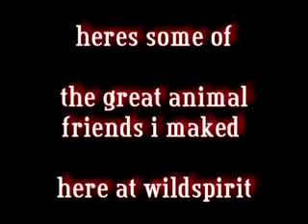Wild Spiritea's Travelog: Nature's Valley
Wild E Spiritea, our puppet-hero friend has been travelling the Garden Route of South Africa, and posting some footage from this amazen region. Here, Wild E has just jumped the World's highest commercial bungy jump : Bloukraans, and heads off to Nature's Valley to celebrate. Here he finds a backpacker lodge called Wild Spirit, where he sets up camp for a few days. in this travelog, Wild E shows us some of the animal friends he made at Wild Spirit

Puppet: crafted in the DarkSide Caravan , made from one balance stone, prestick, spare yellow material and some bits and ends (plus a bottle opener)
Puppet Manipulator: Oli Vollenweider
Camera: angus joseph
Edit and colour: angus joseph
Camera:  small-pixel handheld job